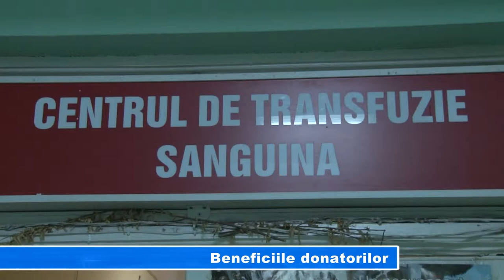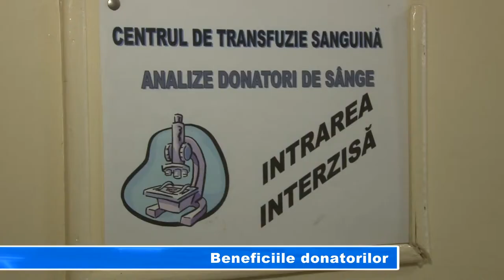BENEFICIILE DONATORILOR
Indiferent de anotimp, giurgiuvenii se îndreaptă cu regularitate către Centrul de Transfuzie Sanguină, salvând în acest fel pe cei aflaţi în suferinţă. În schimbul sângelui pe care îl donează, aceștia primesc tichete de masă și o zi liberă de la serviciu, însă nu sunt singurele lucruri care îi atrag, ci și faptul că se simt mult mai bine după ce donează.